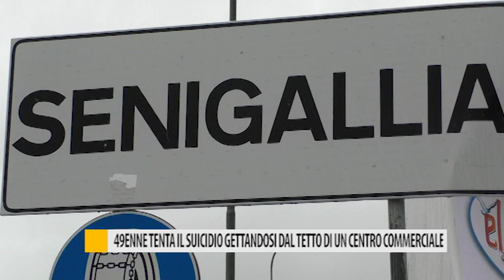49enne tenta il suicidio gettandosi dal tetto di un centro commerciale